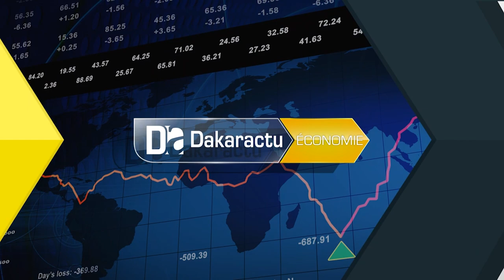Le ministre du Développement industriel au chevet des entreprises de Métallurgie